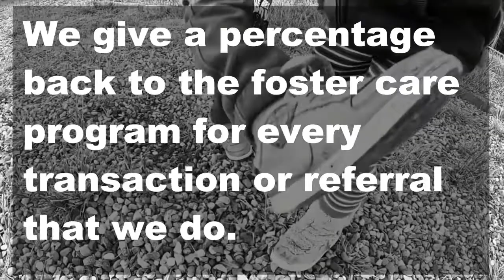Relocating to Florida | The Giff Group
Relocating to Florida
Make Your Move To Florida Easy- know some of the best communities to live in in Florida

Orlando Realtor with Preferred Brokers Realty

Relocating to Florida